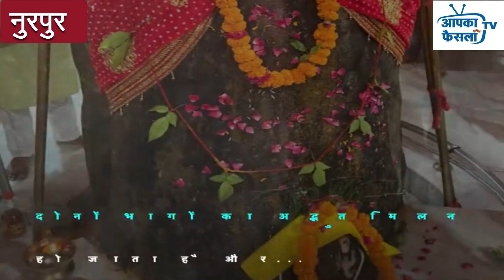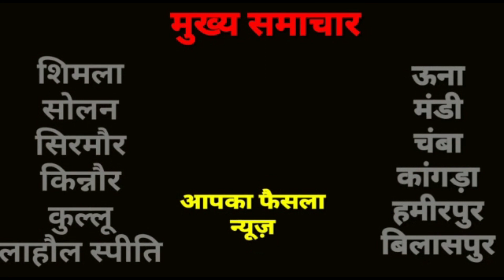नुरपुर से बिनय महाजन नुरपुर भारतवर्ष का अनोखा ब इकलौता मंदिर.....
नुरपुर से बिनय महाजन नुरपुर भारतवर्ष का अनोखा ब इकलौता मंदिर काठगढ़ इंदौरा जिला कांगड़ा हिमाचल प्रदेश का विश्वप्रसिद्ध सिद्धपीठ हिमाचल ब पंजाब राज्य के जिला पठानकोट की सीमा से स्ट्टा हुआ पवित्र स्थान शिवरात्रि पर्व पर अपनी अलग पहचान से देश विदेश के श्रद्धालुओं के लिए आस्था का केंद्र है भक्तजन लम्बी लम्बी कतारों में दर्शनार्थ शिव पार्वती की पिंडी को साक्षात दो भागों में भीबक्त होते हुए देखते है।यह शरद ऋतु आते फिर से दो पिंडियो का मिलन एक हो जाता है यह विश्व प्रसिद्ध स्थान शिवरात्रि पर्व पर लोकल कमेटी द्वारा सुनियोजित ढंग से  संचालित किया जाता हैं जिसके प्रबंधन जो कि देश विदेश में प्रशंसा का पात्र है। उल्लेखनीय है कि इस मन्दिर को हिमाचल प्रदेश की कोई भी सरकार टूरिज्म के नजरिए से विश्व के मानचित्र पर विकसित नहीं कर सकी। तीन दिन दिवसीय मेले का शुभारंभ काग्रेस सरकार में आरम्भ हूआ था। इसका मेले का समापन क्षेत्र की विधायिका रीता धीमान आज काठगढ मन्दिर के प्रांगण में करेगी।  इन्दौरा क्षेत्र वासीयो का कहना है कि इन्दौरा विधानसभा क्षेत्र में विकास कार्यों का श्रेय  अभी तक हिमाचल प्रदेश की राजनीति में छोटे परमार के नाम से पहचान रखने वाले स्व विक्रम कटोच को जाता है जिनकी वजह काठगढ शिव मन्दिर को प्रमुखता मिली।